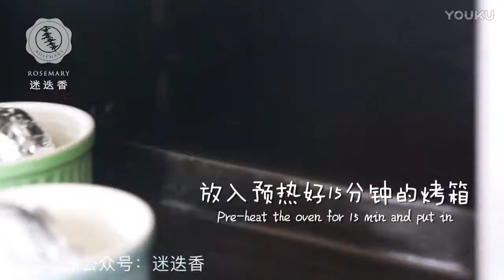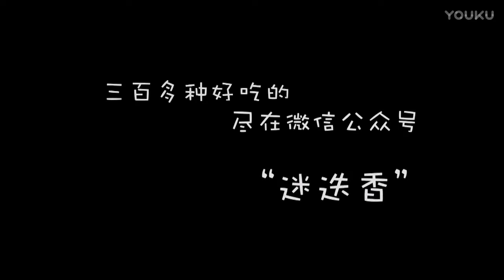Eggshell actually can "hatch" chick cakes, New Year must see the "chicken" Cheung wishful!